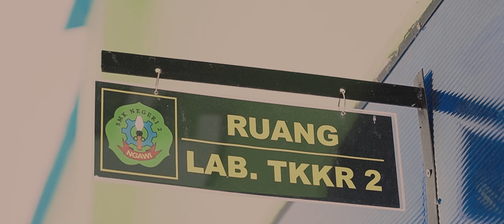Tata Kecantikan dan Spa SMKN 2 Ngawi Belajar Facial Berteknologi